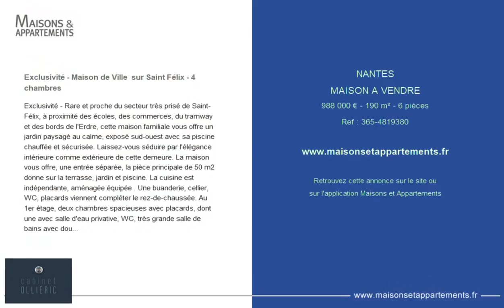NANTES - MAISON A VENDRE - 988 000 € - 190 m² - 6 pièce(s)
Référence :0

Exclusivité - Maison de Ville  sur Saint Félix - 4 chambres

Exclusivité - Rare et proche du secteur très prisé de Saint-Félix, à proximité des écoles, des commerces, du tramway et des bords de l'Erdre, cette maison familiale vous offre un jardin paysagé au calme, exposé sud-ouest avec sa piscine chauffée et sécurisée. Laissez-vous séduire par l'élégance intérieure comme extérieure de cette demeure. La maison vous offre, une entrée séparée, la pièce principale de 50 m2 donne sur la terrasse, jardin et piscine. La cuisine est indépendante, aménagée équipée . Une buanderie, cellier, WC, placards viennent compléter le rez-de-chaussée. Au 1er étage, deux chambres spacieuses avec placards, dont une avec salle d'eau privative, WC, très grande salle de bains avec douche, baignoire d'angle, doubles vasques et dressing. Au second étage sous les combles, une chambre de 35 m2 au sol. Au dessus du garage avec un accès indépendant se trouve une chambre avec salle d'eau et WC, idéale pour la location, loger vos amis, vos adolescents, ou encore pour le télétravail, profession libérale. Dans le fond du jardin un local technique piscine, un atelier bricolage, un abri bois, une tonnelle sur pierre, une dépendance de 28 m2 environ, pour bricoleurs ou artistes avec eau et électricité à aménager selon vos besoins. Venez vous projeter, cette belle demeure ne demande qu'à être modernisée, améliorée à votre image. Contact Hervé MOREL:

Cette annonce vous est proposée par l'agence CABINET OLLIERIC

|2461970|